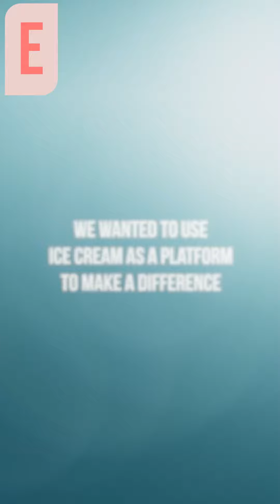Want the scoop on how to build a business?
Listen to Kim Malek, founder of Salt and Straw share the story of how she funded her business and so much more!